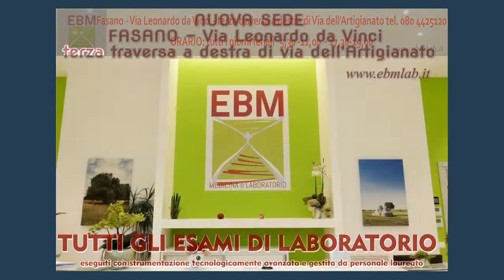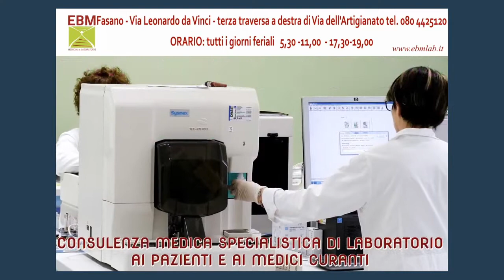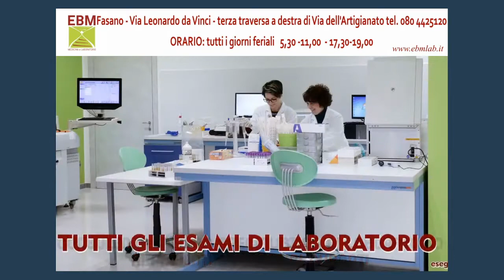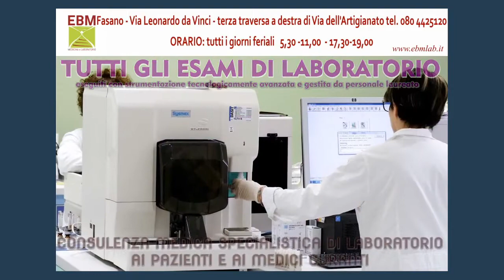Serie A Beretta M [12^]: Fasano - Merano 30-20